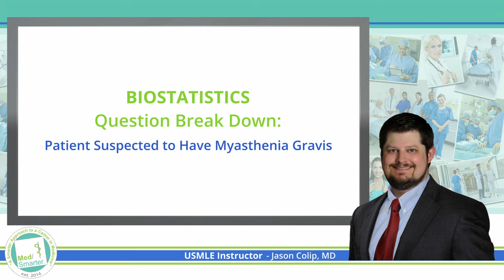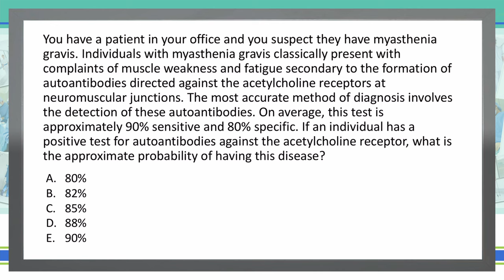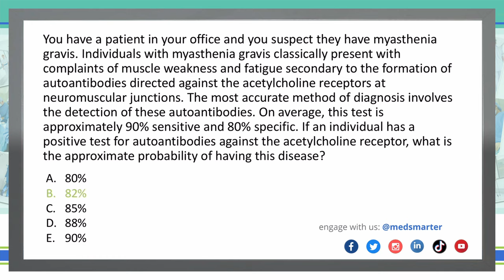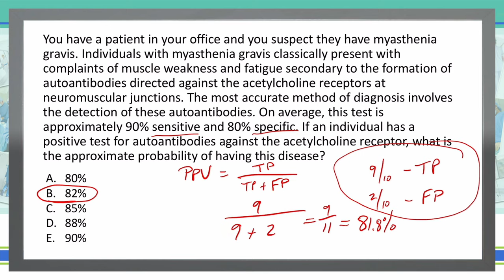How to Breakdown a Question | USMLE Step 1 | Biostatistics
How to breakdown a USMLE Step 1 question, from MedSmarter with Dr. Jason Colip.

The attached video is the breakdown of a question regarding Biostatistics.

You have a patient in your office, and you suspect they have myasthenia gravis. Individuals with myasthenia gravis classically present with complaints of muscle weakness and fatigue secondary to the formation of autoantibodies directed against the acetylcholine receptors at neuromuscular junctions. The most accurate method of diagnosis involves the detection of these autoantibodies. On average, this test is approximately 90% sensitive and 80% specific. If an individual has a positive test for autoantibodies against the acetylcholine receptor, what is the approximate probability of having this disease?

We break down the concepts in simple terms in shorter videos so students can focus on the Educational Objective to get a deep understanding of the concept.

Jason Colip, MD - USMLE Instructor
AUIS Alumni